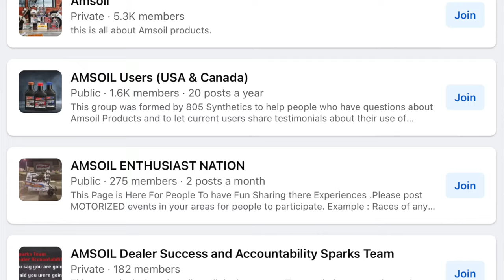Amsoil, Mobil 1, Harley Syn3......The Best Motorcycle Oil Is????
In this episode, I compare Harley Syn3, Mobil 1 V-Twin, and Amsoil. I will share which motorcycle oil I use for my bikes and where you can get the best deal on your motor oil

"Never Quit Shirt"
Mobil 1 V Twin
Shell Rotella

Volunteer Audio - Premium Sound systems for your Harley Davidson

Recommended Items You Can Order from Amazon

For You!
"Maybe You Should Practice" T Shirt
"Trust the Process" T-Shirt
CPAP Battery
Helmet liner
Indie Ridge Gloves
Indie Ridge Boots
Insulated Cup
Rain Boot Cover
Rain Suite
Riding Glasses
Rubber Straws
Shoei Neotec 2
Shoei Neotec 3
Wet Wipes

For Your Bike
Air Compressor (12V)
Air Compressor (battery powered)
Amsoil Synthetic Oil
Apple CarPlay Jumper
Full size engine guards
Half Bike Cover
Saddlebag Gas Can
Saddlebag Rain Covers
Tire Plug Kit

Tools/Maintenance Supplies
Brake Bleeder
Brake/Clutch Fluid Tester
Cruz Tool Kit for Harley
Kendon Stand Up Trailer
Laser Temperature Gun
Motorcycle lift (old HF model)
Motorcycle ramp
Motorcycle ramp/lift combo
Oil Funnel Kit
Oil Funnels
Torque Wrench
Torx Bit Set
Trailer Locks
VehicleX Tie Down Strap Kit

Becoming A Better Rider
Practice Cones 2"
Practice Cones 6"
Practice Cones 18"
Large Training Cones
Small Training Cones

Aspiring YouTube Content Creators
DJI Wireless Microphone (The mic I currently use)
DJI Drone
R0DE Microphone Charging Case
Selfie Stick
Studio Lights (similar to the lights I currently use)
*send an email if you have questions about any gear that I use*

2018 Road Glide Upgrades
Painted Inner Fairing: AdvanBlack
Audio System: Motorcycle Audio/Volunteer Audio
Seat: Custom Harley Hammock
Headlights: Custom Dynamics
14" Handlebars: Wings Custom Rhino
Heated Grips: HD Kahuna
Mufflers: TAB Performance w/Zombie Baffles
Battery: Advanblack Lithium
Rims - Coastal Moto 21/front 18"rear

2023 Road Glide CVO
Saddlebag Guards - Harley Davidson
Highway Pegs - Harley Davidson
12" Windscreen - Harley Davidson
Cup Holder
Phone Holder
King Tourpack: Harley Davidson

2023 Police Road King
Mufflers: Cobra Neighbor Haters

My Cars
1966 Ford Mustang Coupe
2012 Ford Mustang GT500